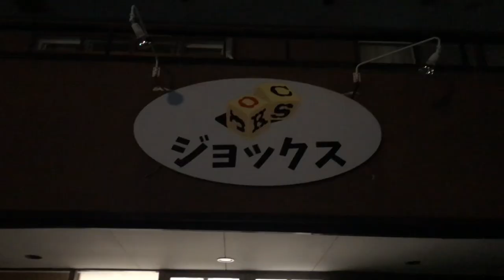【仙台】IMPERIAL 東北ツアー DAY2【山形】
11月20日〜24日までIMPERIAL skateboardの東北ツアーに行ってきました。
その時の裏側をご紹介！

【WEBサイト】
▶︎壁田竜一オフィシャルサイト